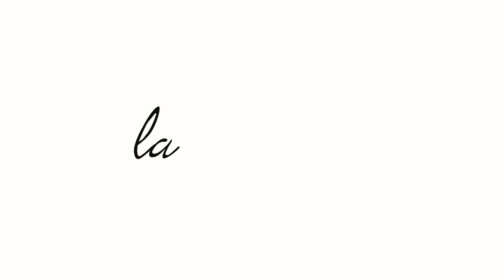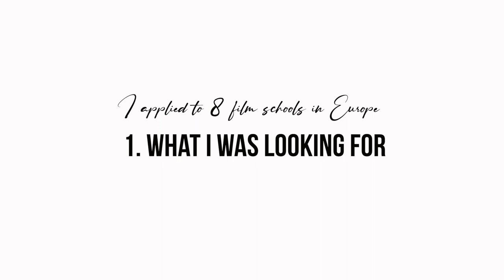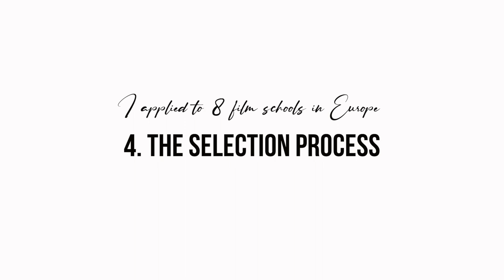Applying to 8 Film Schools in Europe (UAL, LFA, MFS, Babelsberg, EICAR & more!)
hey! welcome,
I thought it might help anyone in the same boat to make this video, it definitely helped me! I applied to eight different schools for film in Europe, and this is how it all went for me. Here is the link to the comparison table

1:27 1. What I was looking for
3:49 2. Where I applied + Requirements
9:53 3. Application Results
11:22 4. The Selection Process
19:55 5. My Final Choice and Why

~ social medias ~
should I get twitter??

~ sound effects/overlays/music used ~
Chill Jazzy Lofi Hip Hop Jazz Hop Music
Censor BEEP ~ YouTube: Hebsterz
Wonderful World - Dj Quads
Y2mate.com - Green screen bell icon